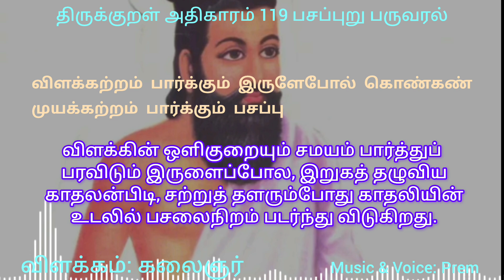திருக்குறள் அதிகாரம் 119 பசப்புறு பருவரல்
Thirukkural Adhigaaram 119 PasappuUru Paruvaral

Uploaded Date: 01-Sep-2024
Music & Voice: Prem

இப்படியும் கேட்கலாம் திருக்குறள்!
பிழைகள் இருந்தால் மன்னிக்கவும்!